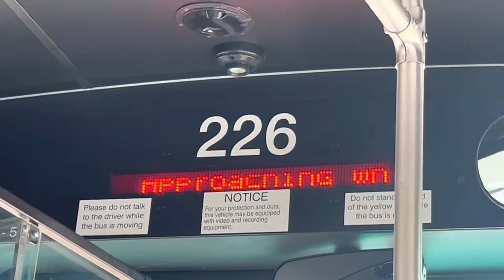Bee Line Bus approaching White Plains bus terminal Announcements￼ 2￼